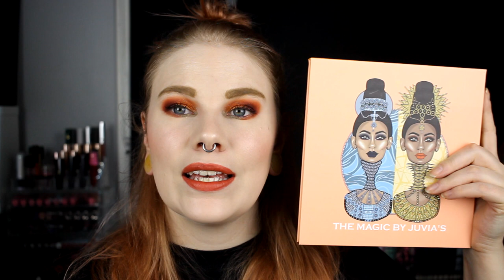| TAG | The Makeup Romance | Eyeshadow Edition |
Hi!
Today it's time for a tag video and as you know I love them!
This is created by Lauren DellaFera!
But I have aslo seen at Paulina's and Katie Marie's channels!

Questions:
1. The one you’re in a committed relationship with
2. The one you’re still in that “Honeymoon Phase” with
3. The one you “friend zoned”
4. The one that got away
5. The one you’re currently crushing on
6. The one that broke your heart
7. The one you grew apart from
8. The one you’d have a fling with (but never actually date)
9. The one you’re in a love/hate relationship with
10. The one you gave a second chance

FAQ:
From: Sweden
Cruelty Free: Yes
Born: 1989
Ears: 20 mm
Septum: 2,4 mm

EQUIPMENT:
Camera: Canon EOS 600D
Editing program: Sony Vegas Pro 13
Lights: Day light and/or 2 soft boxes